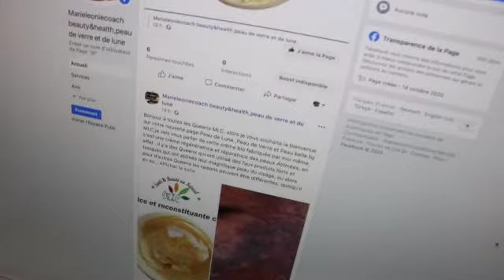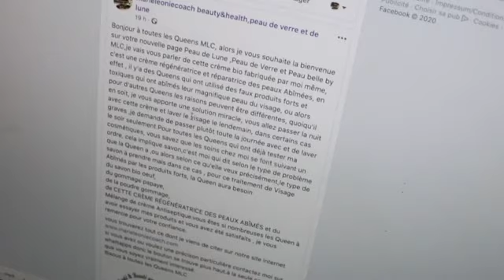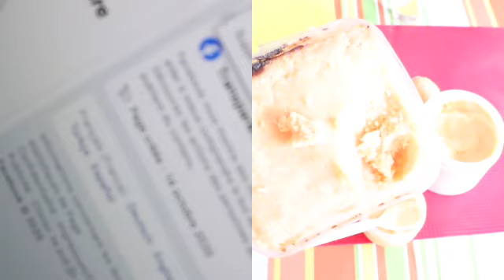MES PRODUITS MAGIQUES POUR RESTER JEUNE, TRAITER L'ACNÉ,TROU D'ACNÉ,TÂCHES,BOUTONS,ANTI-ÂGE,ECLAIRCI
MES PRODUITS MAGIQUES POUR RESTER JEUNE, TRAITER L'ACNÉ,TROU D'ACNÉ,TÂCHES,BOUTONS,ANTI-ÂGE,ECLAIRCIR NATURELLEMENT

🤎Boutique et page Facebook:
🤎Snaptchat: